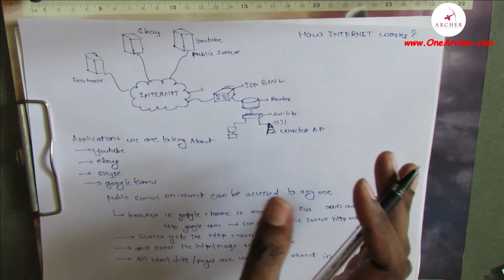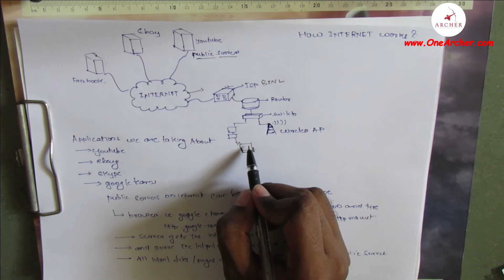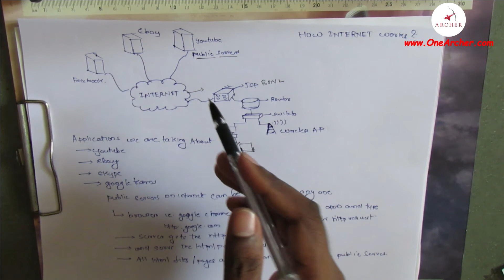5# How Internet Works - Network Fundamental Malayalam| freeCCNA Tutorial|OneArcher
5# How Internet Works | freeCCNA Tutorial | OneArcher| CCNA MALAYALAM